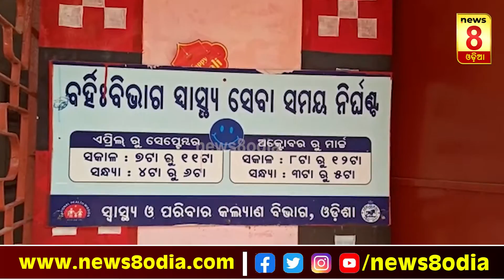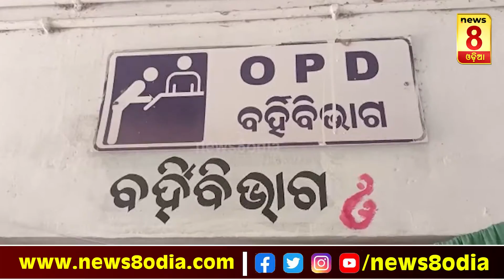ଡାକ୍ତରଖାନା ଆଗରେ ମରାଯାଇଛି ଫଳକ : ନିୟମକୁ କର୍ମଚାରୀଙ୍କ ଫୁ || News8odia